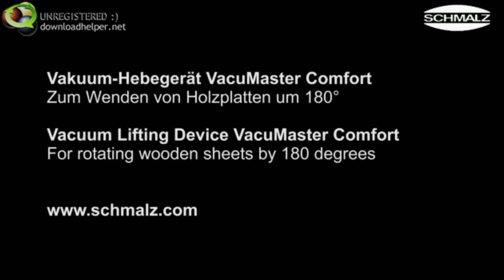Vacuum Lifting Device VacuMaster Comfort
Rotates wooden sheets by 180 degrees. Australia's Manufacturing, Industrial and Mining Directory